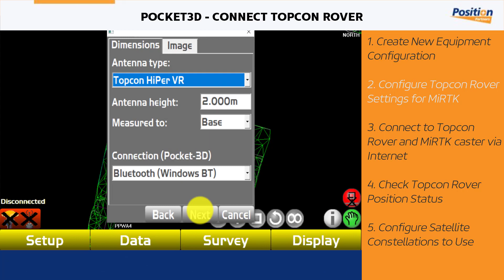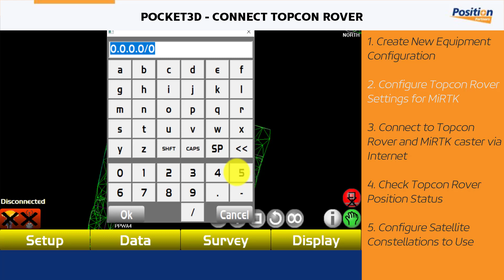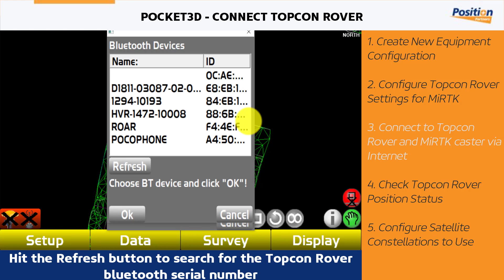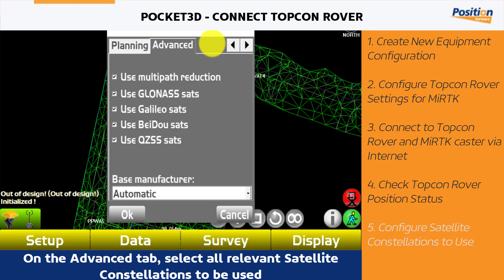MiRTK Quick Guide: Pocket3D - Connect Topcon Rover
In this quick guide video, Aptella shows you how to connect a Topcon Rover to the MiRTK service using Pocket3D software.